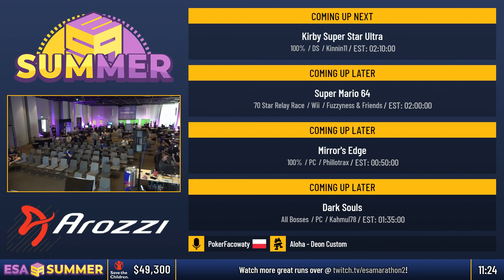ESASummer18 Speedruns - Kirby Super Star Ultra [100%] by Kinnin11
Kirby Super Star Ultra [100%] by Kinnin11